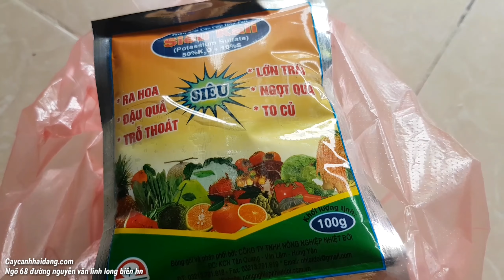KHÁCH BẮC NINH ĐẶT HÀNG PHÂN BÓN LÁ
CÔNG TY TNHH DTSX TMDV HẢI ĐĂNG – MÃ SỐ THUẾ: 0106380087 Chuyên cung cấp cây giống: Cây ăn quả, cây chăn nuôi, cây thuốc nam, cây giống rau, cây cảnh toàn quốc. 🐥 Bảo hành về chất lượng cây giống. 🐥 Bảo hành trong quá trình vận chuyển khi cây giống mất hoặc chết. 🐥 Bảo hành về nguồn gốc cây giống ☎ – 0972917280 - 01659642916 ⛪ Ngách 68/45 ngõ 68 đường nguyễn văn linh long biên hà nội 🏁 Chuyên mục kỹ thuật trồng trọt 🏁 Tuyển tập video kỹ thuật nông nghiệp 👉 Cây giống dược liệu 👉 Cây giống ăn quả 👉 Cây giống rau rừng 👉 Cây giống hoa trang trí 👉 Hạt giống 🏁 Chi tiết tại 👉 Video cây chăn nuôi 👉 Video vật tư nông nghiệp 👉 Video cây ăn quả đặc sản 👉 Video trả lời của chuyên gia về cách phòng trừ sâu bệnh hại 👉 Video tấm gương làm giàu từ nông nghiệp 👉 Video sáng kiến hay